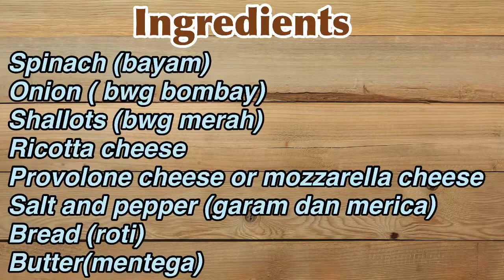GRILLED CHEESE SPANAKOPITA | Healthy breakfast, easy and delicious | sandwich bayam dan keju, enak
Hi everyone, I'll share Recipe how to make an easy and tasty grilled cheese spanakopita for breakfast

Ingredients
Spinach ( bayam)
Onion ( bwg bombay)
Shallots ( bwg merah)
Ricotta cheese
Feta cheese
provolone cheese or mozzarella cheese
Bread
Butter

Have a nice day and Happy cooking 🥰